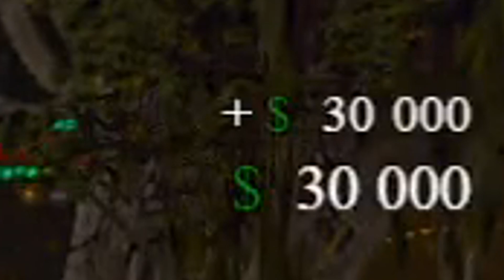GTA V | MADAM CHIKI SASAKYAN [PrestigeRP]#57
Special Thanks to:
New Logo: Matthan Brabante
Intro: Matt Julian Castilleja Tiang